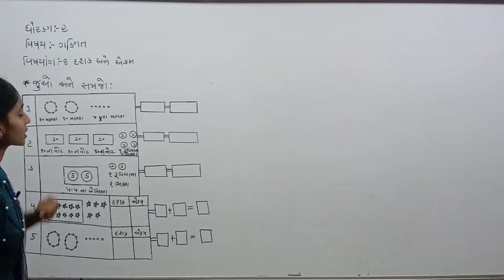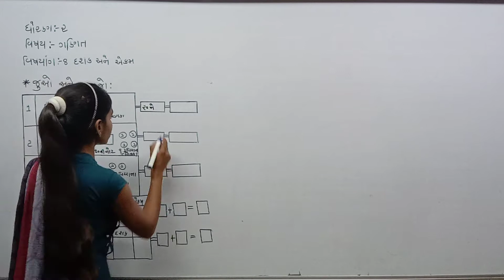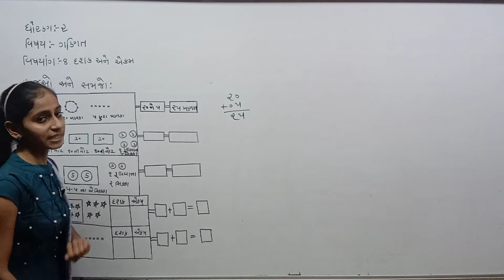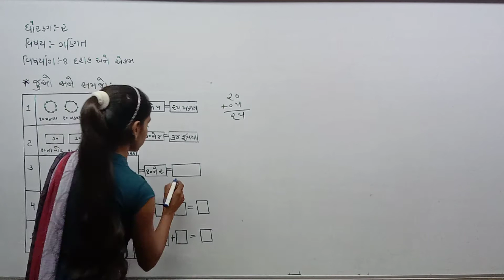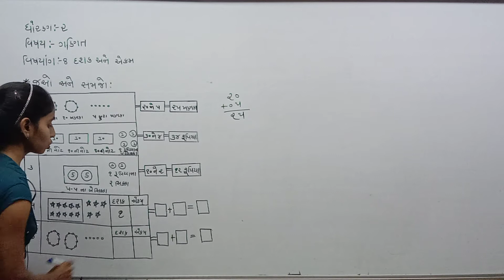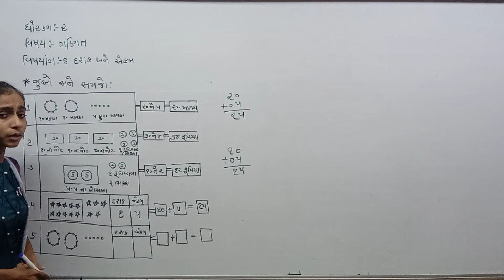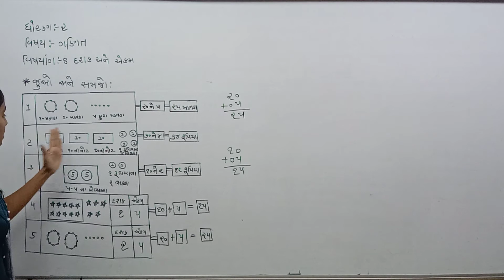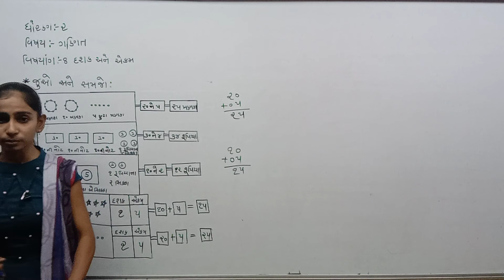Std 2 Guj Med Maths Ch 8 P2